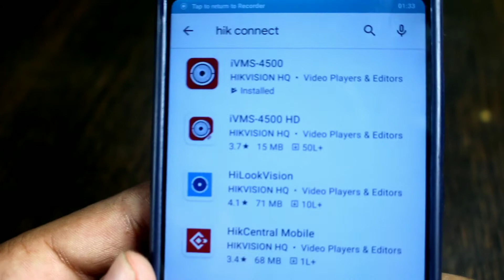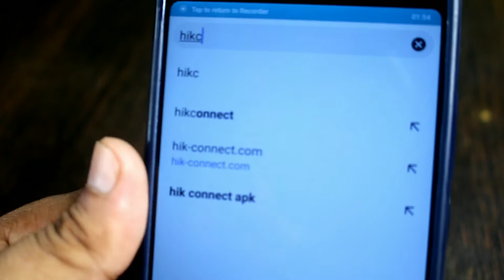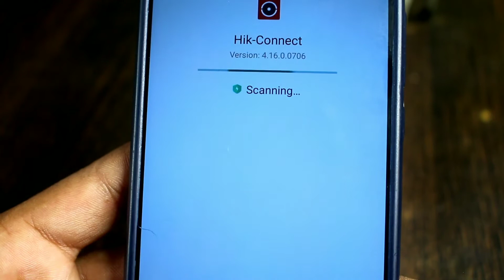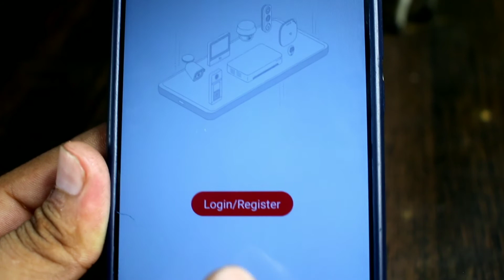Hikconnect App ko kaise download kare || hikconnect app download 2021 || By Technical rajesh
About this video:- Is video me ap janage ki kis trh se hm apne mobile pr hikconnect app download kr skte h asha krta hu ye video apko pasand aya hoga agar pasand aya h toh video ko like karke channal ko subscribe kr le.

1. hikcoonect app download karane ka tarika
2. hikconnect app download kaise kare
3. hikconnect app download 2021
4. hikconnect app downlaod
5. hikconnect app
6. hikvision mobile live app
7. hikvision mobile app 2021